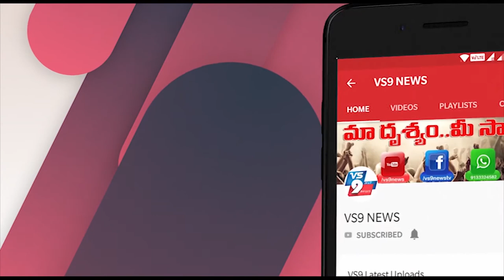5 కోట్ల మందిని చంపిన స్పానిష్ ఫ్లూ ఎలా తగ్గింది? ||VS9NEWS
Watch:
5 కోట్ల మందిని చంపిన స్పానిష్ ఫ్లూ ఎలా తగ్గింది?

ఈ ప్రపంచాన్ని వందేండ్లకోసారి ఒక భయంకర ఫ్లూ మహమ్మారి కబళిస్తోంది. మనుషుల ప్రాణాలను పట్టిపీడిస్తోంది. ఇప్పటికే స్వైన్ ఫ్లూతో వందలాది ప్రాణాలు పోతుండగా.. తాజాగా చైనాలో పుట్టిన కరోనా వైరస్ కారణంగా చాలా మంది అసువులు బాస్తున్నారు.